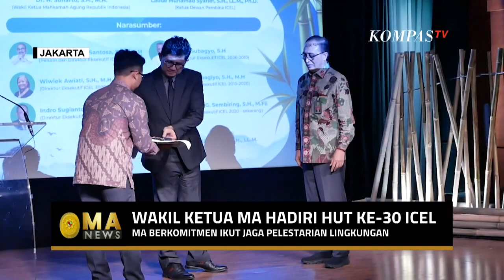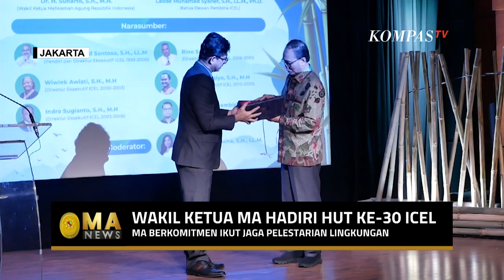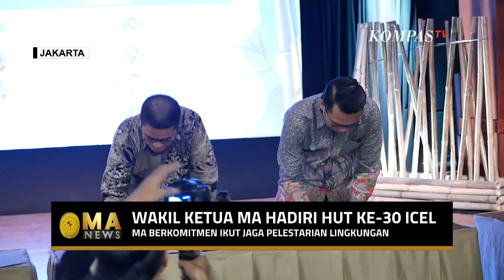Wakil Ketua MA Hadiri HUT ke 30 ICEL Komitmen Ikut Jaga Pelestarian Lingkungan